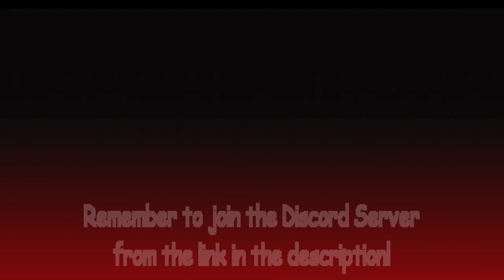Vs. Dave & Bambi: Bambi's Purgatory - Reveal Trailer [Cancelled]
The official reveal trailer for Bambi's Purgatory

Credits:
• Pablo, BezieAnims & Windomater -- Animation
• WhatsDown & Mr. Random -- Animatic
• WhatsDown & Villezen -- Editing
• Mira -- Music
• Tinki -- Cheating Expunged Faces
• Randomness -- Expunged Voice Actor
• Hexah -- Cheating Expunged Voice Actor
• FulanoxTsu -- Background Artist
• WhatsDown  -- Creator of Bambi's Purgatory

Visualizer made with FL Studio's ZGameEditor Visualizer Plugin